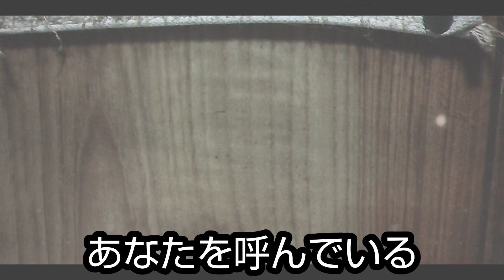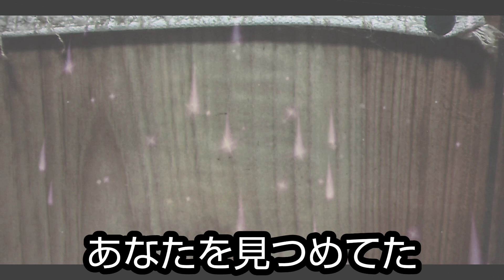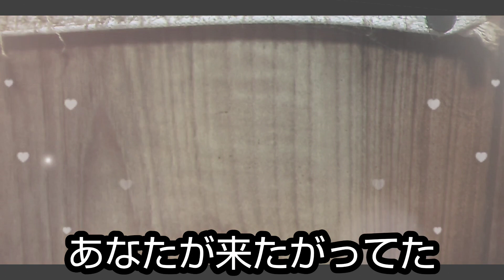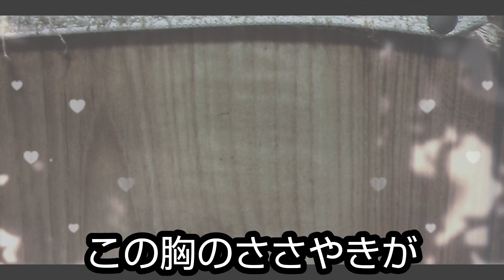【歌ってみた❗️】『木蓮の涙』を伴奏なしで歌ってみました👍️✨